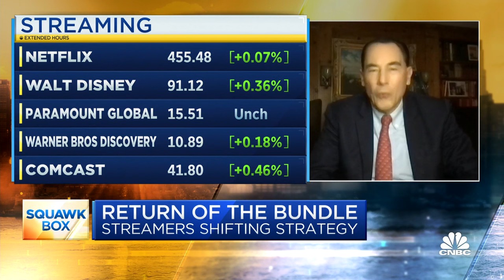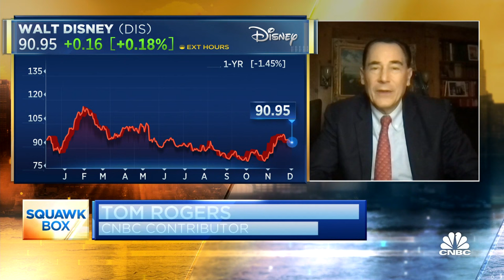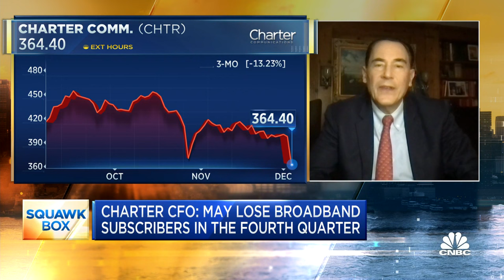Fmr. NBC Cable president Tom Rogers on streaming bundles: All about giving the consumer discounts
Tom Rogers, Oorbit Gaming and Entertainment executive chairman and former NBC Cable president, joins 'Squawk Box' to discuss the state of streaming, the return of bundle deals, future of streaming, and more.